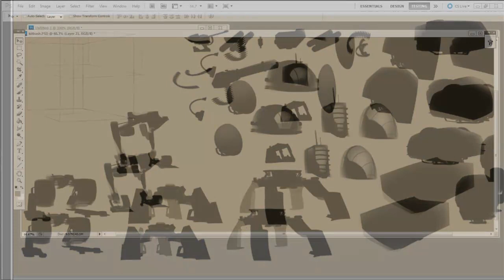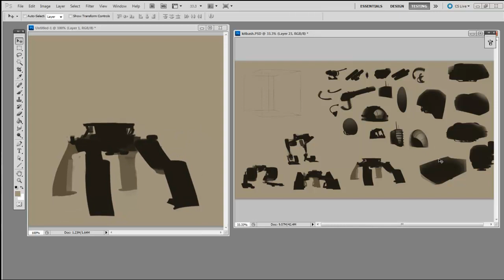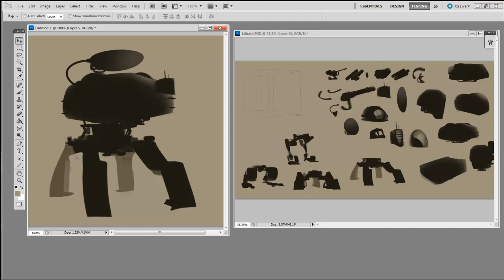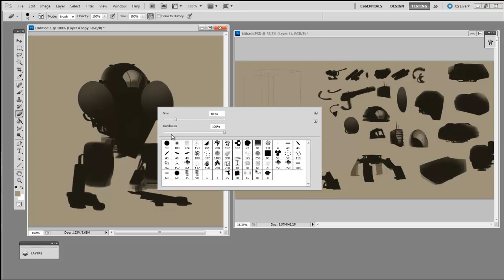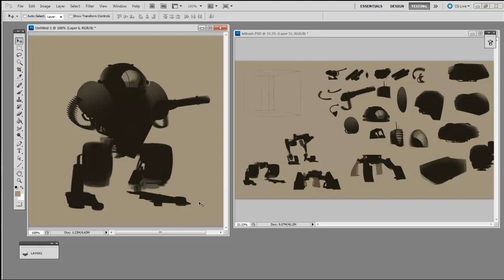Digital Painting -- Modular Thumbnail Sketching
For additional free videos, custom brushes, worksheets and more more check out